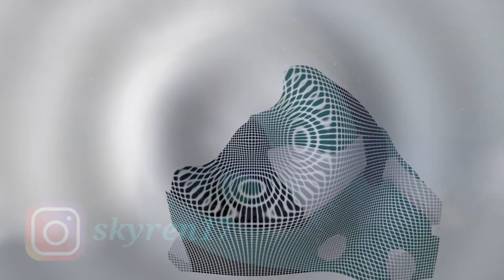A.S.A Episode 4 What Is My Favorite Meme And NFL Team??? (2019)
Welcome back to another episode of A.S.A the series where I answer your questions!
I have a good bit of questions today so please enjoy! ^_^

WOW 160+ subscribers I can't thank you guys enough you are all so amazing!!! :D